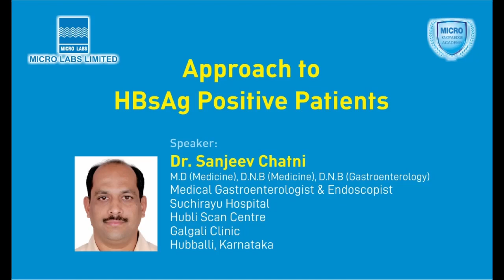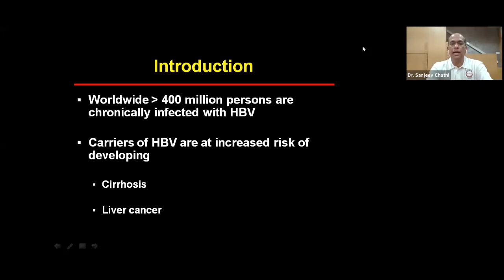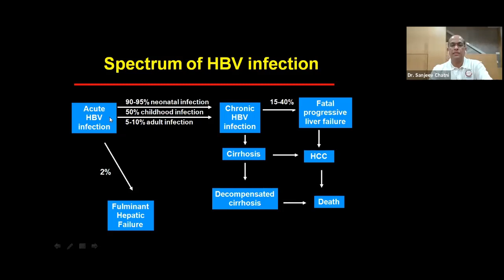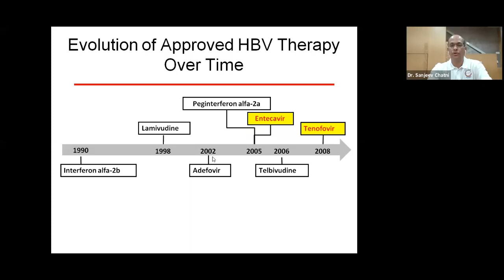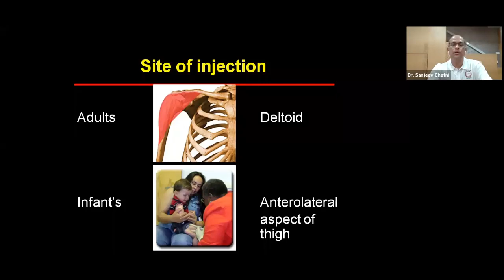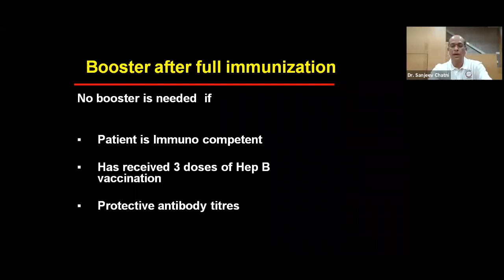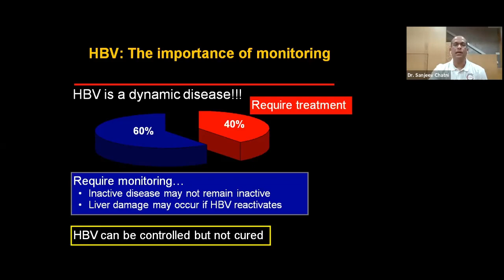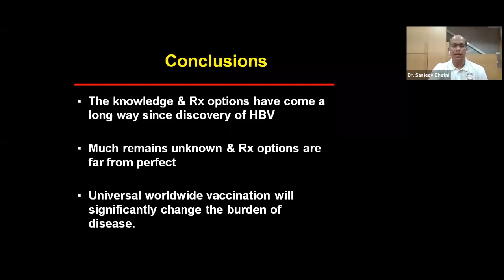Approach to HBsAg positive patients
Speaker: Dr Sanjeev Chatni